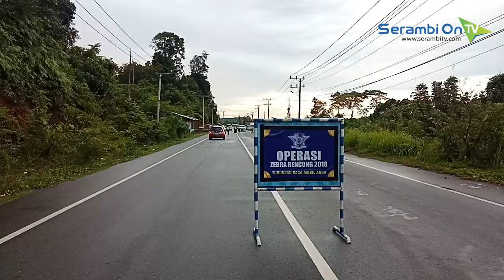Satlantas Polres Aceh Jaya Tahan Puluhan Kendaraan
SERAMBITV.COM, CALANG – Kepolisian Resort (Polres) Aceh Jaya hingga pekan kedua atau hari ke-9, telah menilai 209 kendaraan, dalam Operasi Zebra Rencong tahun 2018.

Personel Satlantas Aceh Jaya juga turut menyita 53 kendaraan mulai dari sepeda motor dan mobil.

Umumnya pelanggaran yang terjadi adalah tidak berkendara tanpa memiliki Surat Izin Mengemudi (SIM) dan kendaraan tidak standar.

Banyak juga pelanggaran seperti tidak mengenakan helm bagi pengendara sepeda motor, serta tidak mengenakan sabuk keselamatan bagi pengendara mobil.